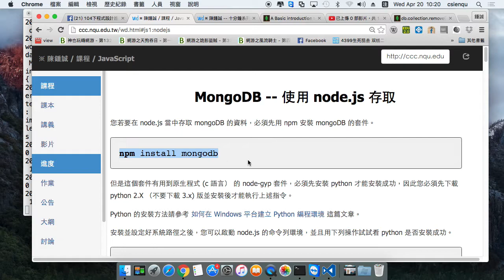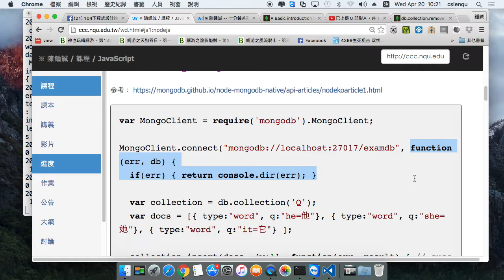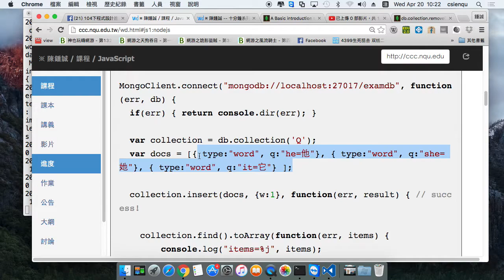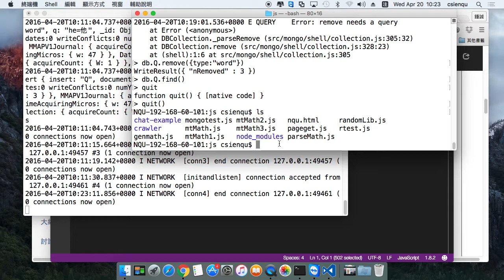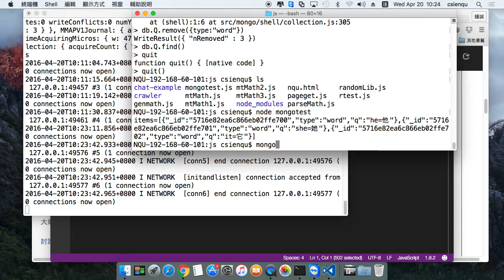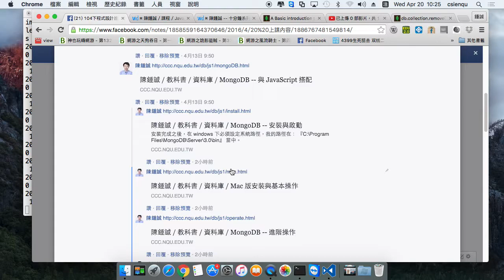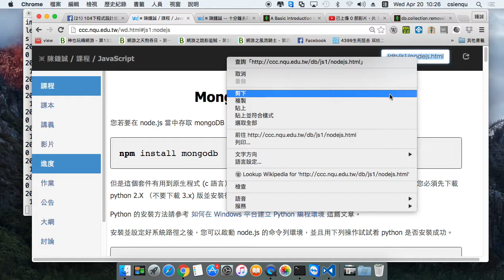MongoDB -- 使用 node.js 存取